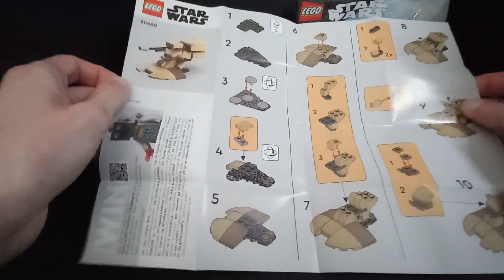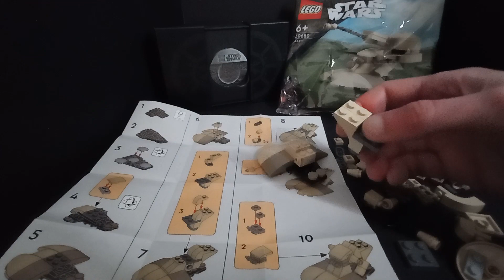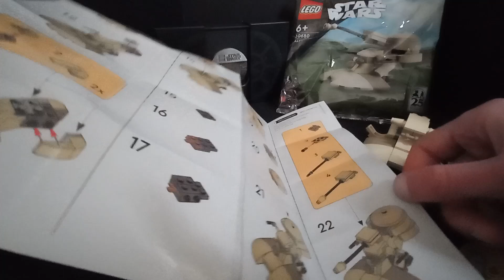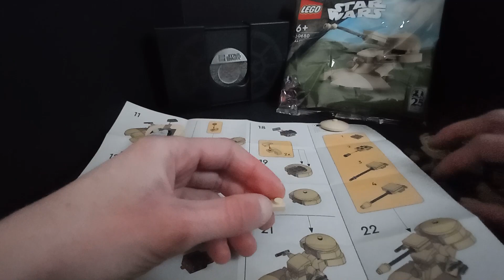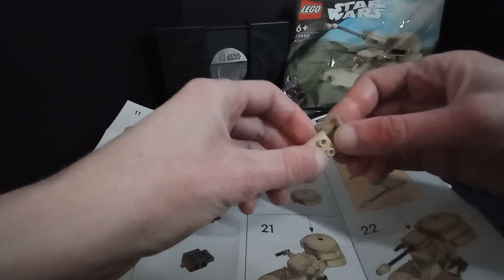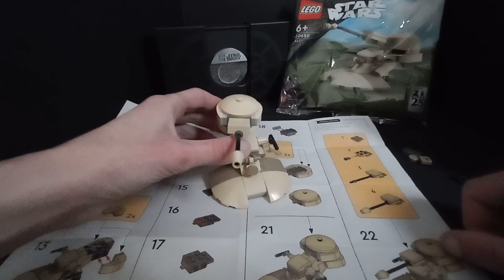ASMR Construction LEGO Star Wars mini AAT set 30680 Polybag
Pour finir la semaine spécial 25e anniversaire de Star Wars™ : La Menace fantôme le set LEGO® mini AAT Polybag 30680

Relaxing LEGO building ...